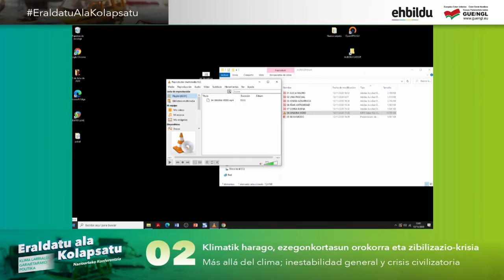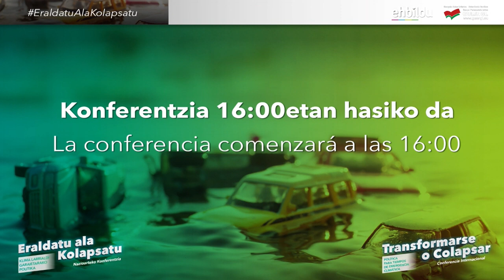EraldatuAlaKolapsatu | (2.cas) Más allá del clima; inestabilidad general y crisis civilizatoria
SEGUNDO PANEL de la Conferencia Internacional EraldatuAlaKolapsatu: Emergencia climática, la punta del iceberg

- Moderadora: Julia Martí
- Relator: Iñaki Barcena
- Ponentes: Amaia P. Orozko, Janaina Stronzake, Damien Thomson, Nick Buxton